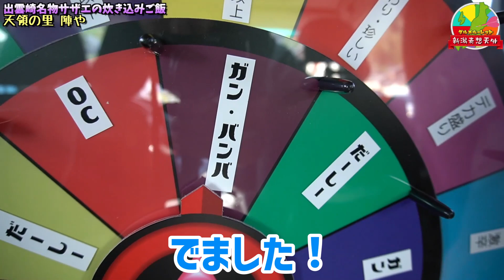新潟グルメルーレット④『ご当地グルメ』出雲崎の【サザエの炊き込みご飯】天領の里陣や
天領の里HP

オリジナルTシャツの購入はコチラ